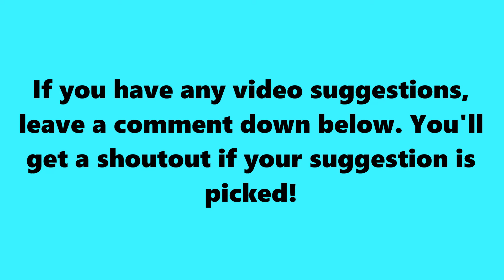SSundee and Friends SPEAK to Sigils ADMIN BEHIND the SCENES!